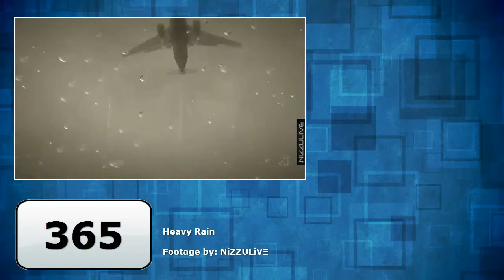My Top 500 Games - Part 013 (#370 - #361)